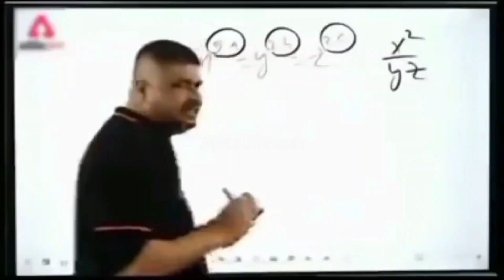OFFROAD Janna padha mangha 😱😓 || Stopped || Muskil sa Bach gaya 🥵 || Ns200 Vs Rs200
•Welcome in discription

Thank you so much also for being with us always
and thank for you support.

Enjoy the video and also this video have some bad wording so if you are watching in front of any family members use headphones 🎧.

All work in this video is done by official team of RaHZeE VloGs & BAD4WORLD

•Lines for views:-

after watching please tell us our mistakes and also suggest us. we will be highly thankful to you if you will share your suggestion with us.❤️

•Location

DODA DISTRICT.

•And also do share everyone
Comment if you think this video is good if you think we have to do more work than also suggest
Like the video you one like motivation us 1000 times.

•Thank you so much for reading and also for watching our videos.

Fight with chappri rider's 🤬|| baag gya 🤫rs200lover